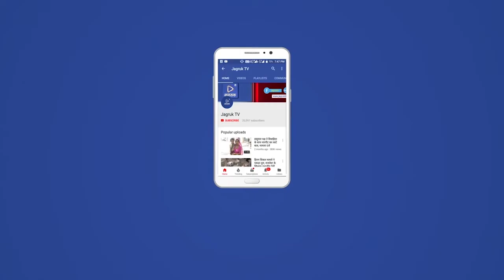बाड़मेर : राजस्थान का एक ऐसा मंदिर जहा प्रसाद के जगह चने चढ़ाये जाते है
आपने और हमने मंदिरो में सोने चांदी के चढ़ावे और नकदी की भेट के बारे में कई मर्तबा सुना होगा लेकिन आज हम बात कर रहे है एक ऐसी जगह की जहां प्रसाद के रूप में चने चढ़ते है। सुनकर आप चौक जरूर गए होंगे लेकिन यह सौ फीसदी सच है। आइए आपको लेकर चलते है सरहदी बाड़मेर जिले के तिलवाड़ा में।

वीओ- दूर दूर तक लोगो की आवाजाही और सैकड़ों दुकानें, इन दुकानों में सबसे ज्यादा है चने की दुकानें। लंबी लंबी कतारों में सजी इन दुकानों में कच्चे चने सुर्ख लाल भट्टी में पकाए जाते है और फिर लोगो को बेचे जाते है। इन चनो की बिकवाली का आलम यह है कि एक-एक दुकान से बीस से पच्चीस हजार किलो चने महज 15 दिन में बिक जाते है और इसकी वजह है राव मल्लीनाथ मंदिर। साल 1982 से लगातार यहां आ रहे जालोर के जब्बार सिंह बताते है कि राव मल्लीनाथ मंदिर के मंदिर में प्रसाद के रूप में चने चढ़ते है यही वजह है कि तिलवाड़ा के इस मेले में आने वाला हर शख्स चने जरूर खरीदता है।
बाईट 1- जब्बर सिह,

वीओ- पंद्रह दिनों तक चलने वाले तिलवाड़ा पशु मेले में बाड़मेर, बालोतरा,जालौर और जोधपुर से व्यापारी चने की दुकानें लगाने आते हैं। अच्छी बिक्री के चलते इन दुकानों की तादाद हर साल बढ़ ही रही है। चनो के व्यापारी थानाराम के मुताबिक राव मल्लीनाथ का मंदिर देश का इकलौता ऐसा मंदिर है जहां प्रसाद के रूप में चने चढ़ाए जाते है। यही वजह है कि वहा आने-जाने वाले श्रद्धालु एक से पांच किलो तक चने खरीदते है। थानाराम के मुताबिक एक दुकान से 25 हजार किलो तक चने बेच देते है।